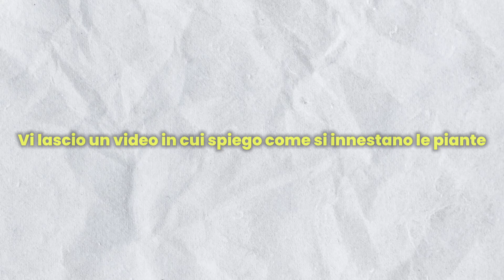Dentro il VIVAIO FLEUREN N°1 d'EUROPA per produzione piante da ciliegio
Ciao Guyss 💥
Siete pronti a scoprire l'agricoltura del futuro? In questo video vi porto con me in un tour esclusivo nel vivaio Fleuren, un gigante olandese leader in Europa nella produzione di alberi da frutto. Vedremo da vicino come nascono milioni di piante di mele e ciliegie destinate a tutta Europa.

Esploreremo i loro 140 ettari, scoprendo tecniche di coltivazione all'avanguardia, come l'incredibile sistema a piante inclinate, e capiremo come si fa un innesto a regola d'arte. Entreremo nelle immense celle frigorifere e vedremo al lavoro macchinari agricoli innovativi come una piantatrice semi-automatica che mette a dimora migliaia di piante all'ora. Un vero e proprio sguardo dietro le quinte della frutticoltura moderna!

👇 Qual è la tecnologia agricola più incredibile che hai mai visto? Scrivilo nei commenti!

Capitoli:
Tour vivaio fleuren | 0:00
La Sede Principale: Oltre 100 Anni di Storia | 0:04
Un Business da 140 ETTARI | 0:15
Il Problema dei Terreni (e come lo Risolvono) | 0:53
Dall'Italia all'Olanda: Inizia l'Avventura! | 1:12
Il Futuro è Qui: Il Campo Prove Sperimentale | 2:05
La Tecnica delle Piante Inclinate | 5:08
Il Segreto dell'Innesto e delle Piante Knip | 6:08
Dentro le Celle Frigorifere: 2 MILIONI di Piante! | 7:30
In Campo con la Macchina Piantatrice | 8:36
10.000 Piante all'Ora: La Trapiantatrice in Azione | 9:45
Pianta Knip di 1 o 2 Anni ? Tutte le Differenze | 11:10
Un Mercato Globale: Dove Vengono Vendute Queste Piante? | 12:30
Lo Spettacolo della Fioritura: Un Impianto da Sogno | 13:15
Riflessioni Finali: Cosa Ho Imparato da Fleuren | 15:20
Ci Vediamo nel Prossimo Video! | 16:05